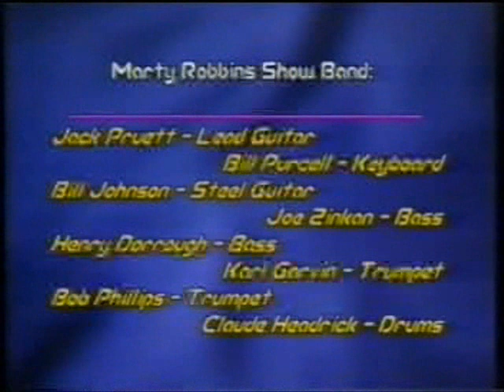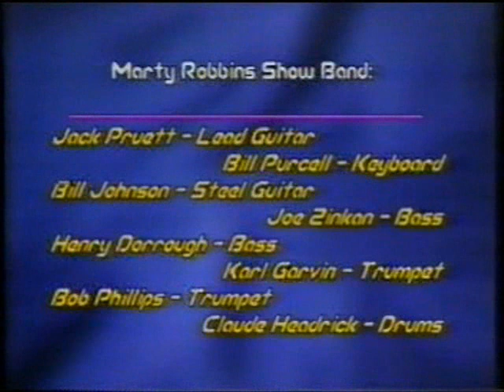Marty Robbins Sings 'Mr Shorty.'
Marty had a knack for writing the most clever western songs. His whole catalogue is filled with great self penned songs that will be played as long as people like to hear songs of the old west.